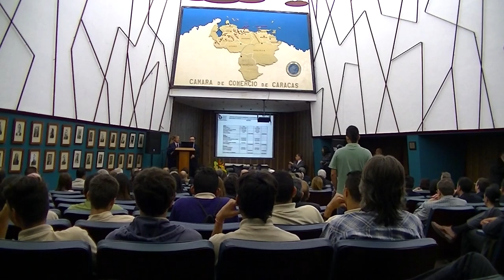GERENCIA 360 CAMARA CARACAS (1)